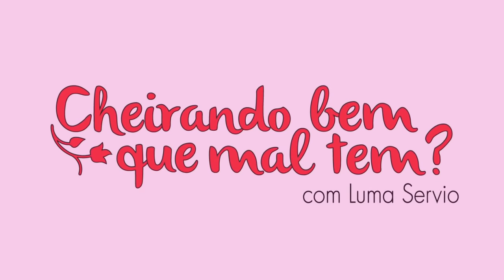Perfumes Quentes e Sensuais Que Os Homens Gostam de Sentir Nas Mulheres!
CAIXA POSTAL:
LUMA SERVIO

Usem o Cupom Para

PARFUN PERFUMES
5X SEM JUROS
Cupom LUMAVIP
FRETE GRÁTIS A PARTIR DE 180 REAIS

CUPOM LUMAVIP
THIPOS
Link Para Entrar No Site da Thipos:

Usem o Cupom Para DESCONTO: LUMAVIP para 20 reais de desconto!

PROHALL COSMETIC

MAC DECANTS
Cupom LUMAVIP

NATURA
RENNES FRAGRANCE
Pedidos pelo Wpp 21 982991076
EUDORA
Luciana Gonzaga Revendedora